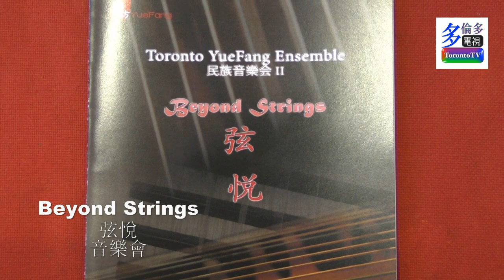20150502, beyond strings concert, Toronto, Canada, 弦悅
20150502, beyond strings concert, Toronto, Canada, 弦悅